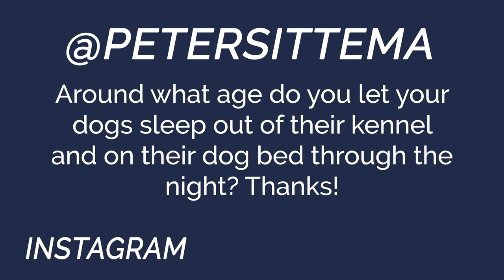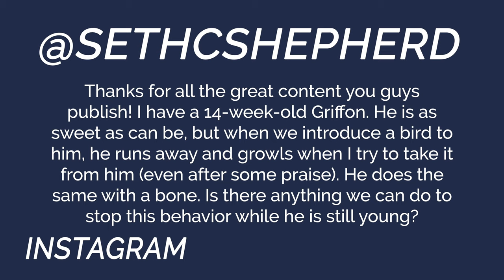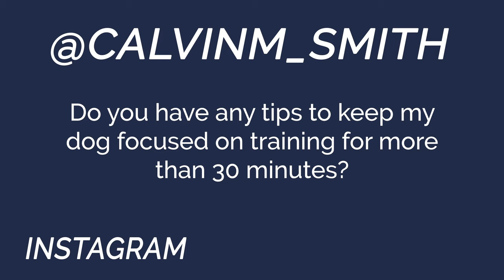You Asked We Answered - Hunting Dog Vests - Episode 28: Part 1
Welcome to Standing Stone Kennels! In this video we talk about when and why your dog might need a hunting vest and more! Follow along to see if your questions was answered in this YAWA.

YAWA Questions Answered:
00:00 Intro
6:25 What age do you let your dogs sleep out of their kennel and on their dog bed through the night?
9:30 How do I stop my dog from running away with birds and growling when I try to take them from him?
14:00 Tips on keeping my dog focused on training for more than 30 minutes?
16:45 Do your dogs wear vests while hunting?

5919 W Pleasant Valley Rd